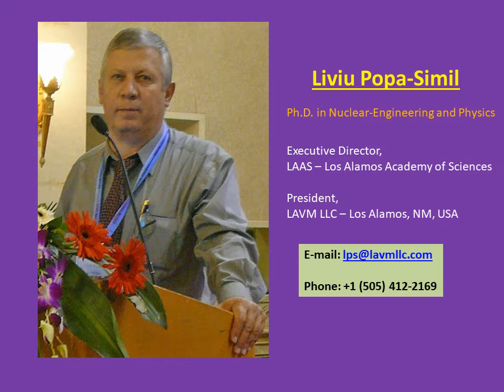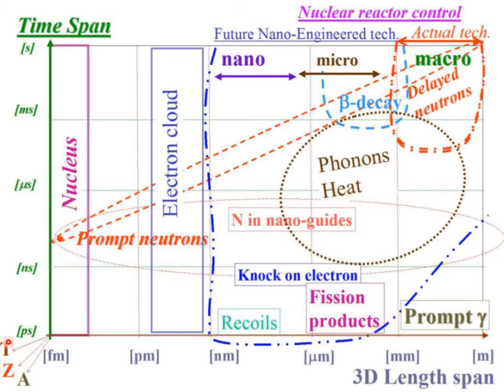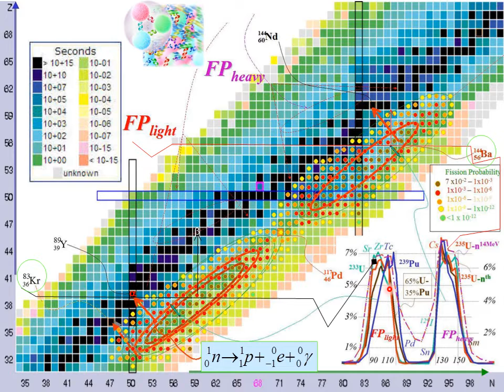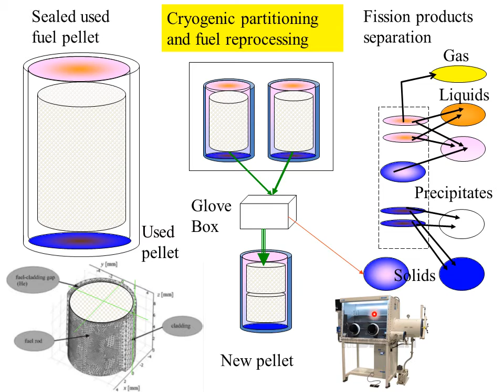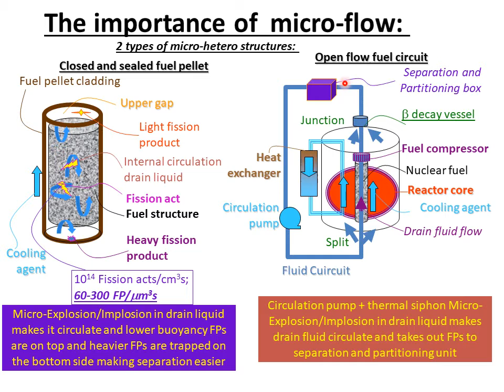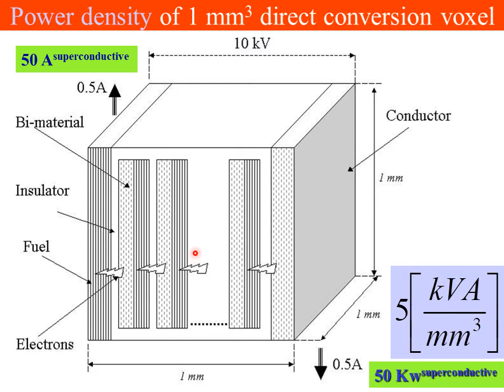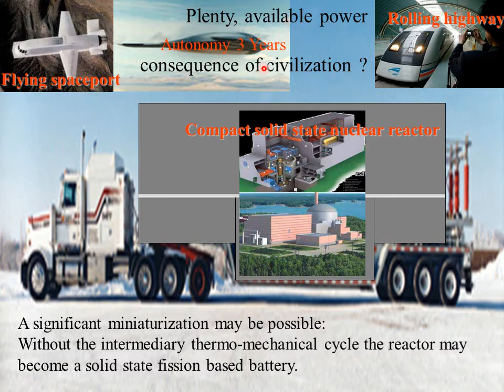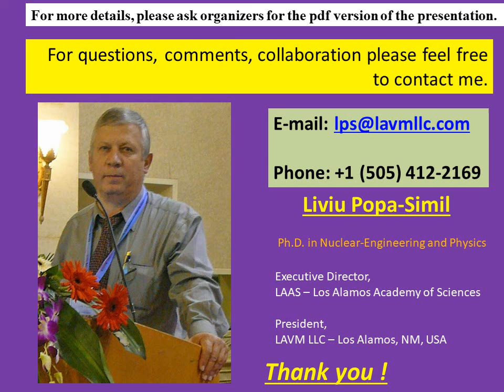Nuclear power is the most ecological friendly technology if it is done right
The actual nuclear Power relies on replacing the heat source in a thermo-electric plant with a nuclear reactor. In spite the technology is 80 years old, theoretically at maturation, but comparing with evolution of fire technology, it is in its early stages of development. Presently, nuclear power technology has significant drawbacks that render it unattractive, because it is very complex and expensive, as it has safety and security issues, has problems with environment radioactive contamination in situ and due to nuclear waste, and used fuel and has a very complex nuclear fuel cycle. Due to these problems, and after main accidents of INES7 (Chernobyl and Fukushima) the actual fleet of 440 operational nuclear reactors is in recession, estimating that by 2050 to be extinct, and the specialists started to talk about “nuclear renaissance”, ignoring the need to solve main issues first. As it is known that electric light is not the result of continuous improvement in candle technology, and materials determine the ultimate performances of the objects build using them, so the nuclear power will require an influx of novelty coming from engineered micro-nano hetero-structured materials able to bring harmony inside nuclear reactors. It is known that life appeared on the blanket of a fission nuclear reactor, called Earth, placed au the goldilocks of a fusion nuclear reactor called Sun, with harmonious chemistry and time. Universe is nuclear. Nuclear energy is the most compact and powerful source of energy we know about, and if it is done right, it has minimum negative impact on environment. Each Kg of nuclear fuel, is delivering about 1 GWDay by fusion and up to 3 GWDay by fusion, leaving about 1 Kg of fission products that is not waste but may become a very special ore for the future, having many collateral applications. In order to achieve this stage 5 families of engineered micro-nano materials have been developed in the last 40 years, aimed at improving harmony between a nuclear process and the nuclear structure where it takes place, presently reaching TRL=3.5, making possible the development of new more advanced generations of nuclear power able to assure near perfect burnup, improved fuel cycle, while being modular, mobile, compact and solid state, removing all the actual drawbacks of the nuclear technology, making it environment friendly and reliable.